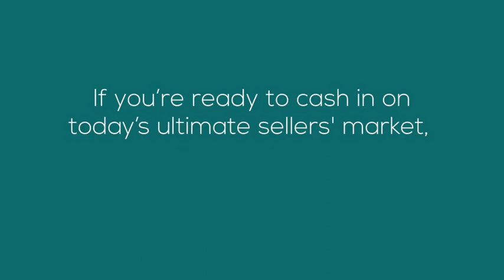Tips for Todays Sellers